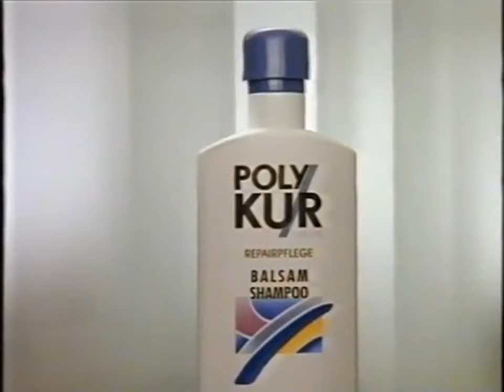1294 Poly Kur Repair Shampoo